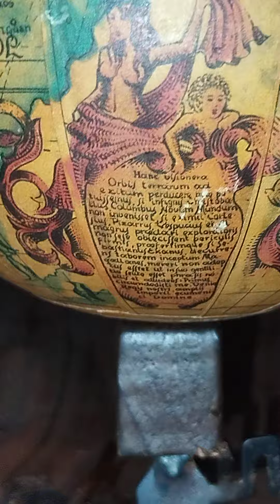西班牙古董地球儀